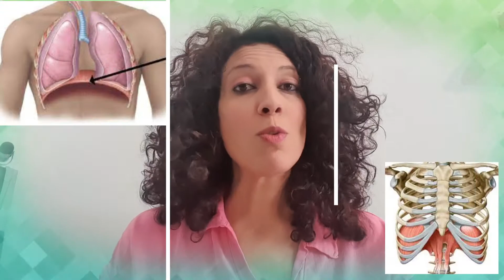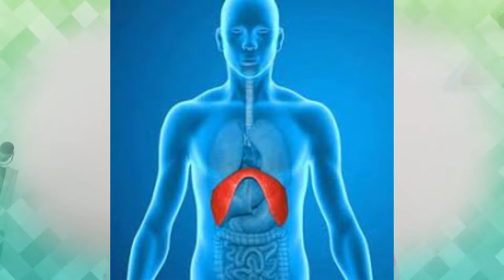Perle di Canto #2 - La Respirazione Diaframmatica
In questo video parlerò della così tanto discussa Respirazione Diaframmatica... ;)